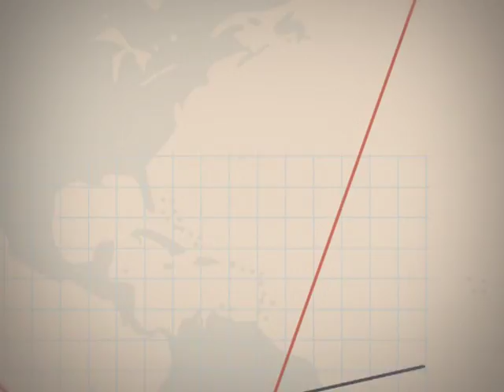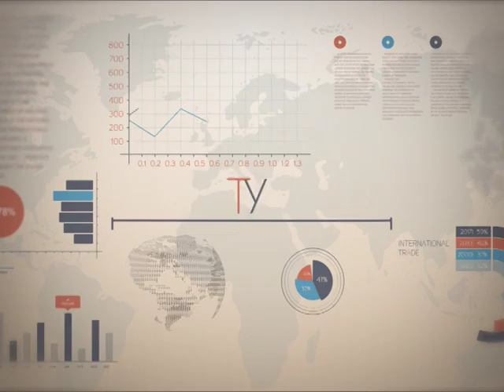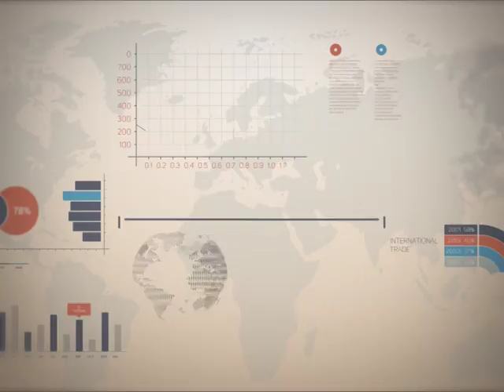Точка росту. 09.01.2018